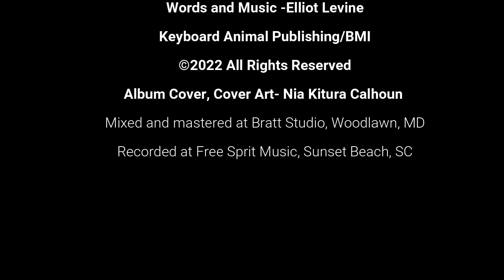Elliot Levine, Sugar Honey Iced Tea Lyric Video